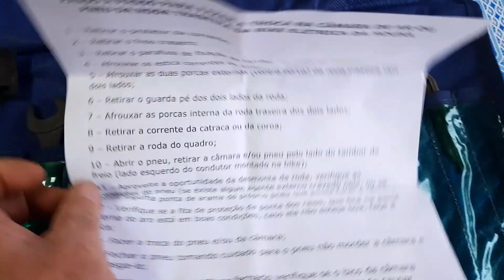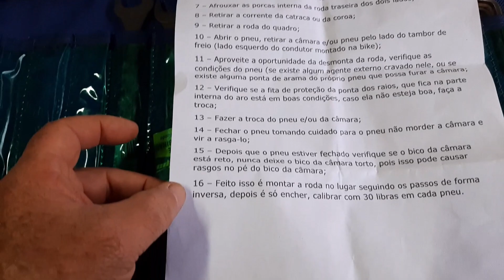As ferramentas básicas que você precisará pra retirar as rodas da sua bike elétrica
Neste vídeo eu mostro as ferramentas básicas que preciso para retirar as rodas da minha Bicicleta Elétrica Sousa Modelo Eco 350. Essas são as ferramentas que carrego no meu kit de primeiros socorros.

A bike foi comprada no site da empresa Biciclete, localizada na cidade de Guarulhos - SP, que é uma revenda autorizada da Sousa Motos no estado de São Paulo.

O valor que paguei no dia 16 de abril de 2022 foram:
Bicicleta = R$4.085,00 à vista no Boleto Bancário
Frete = R$290,00 (De Guarulhos até Bertioga - SP)

Eu também poderia ter pago no cartão de crédito e dividir em até 12 vezes
O valor no cartão era = R$4.490,00 + Frete

Para valores atualizados os contatos da loja estão abaixo.

CLIQUE NO LINK ACIMA! NÃO CLIQUE AQUI!!!